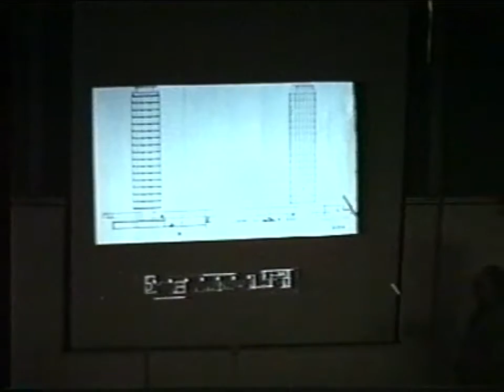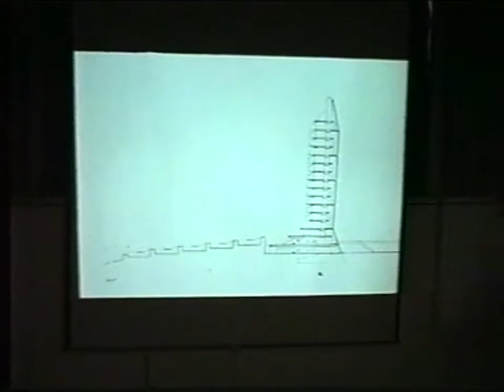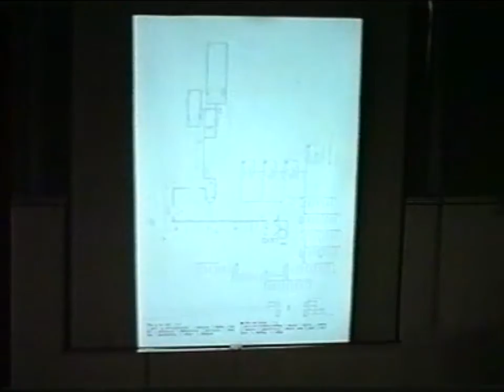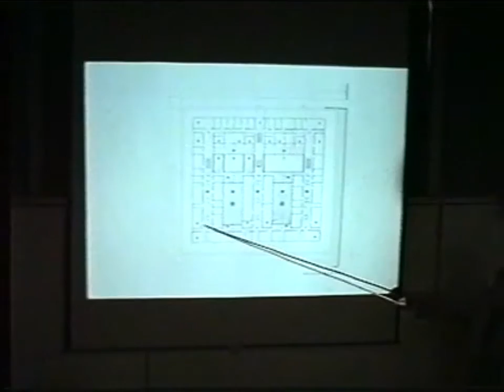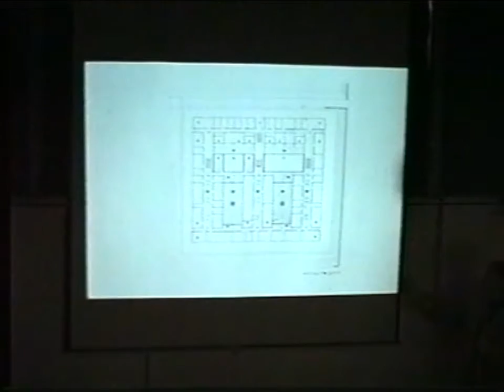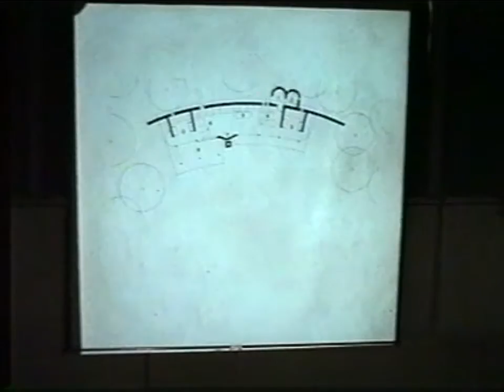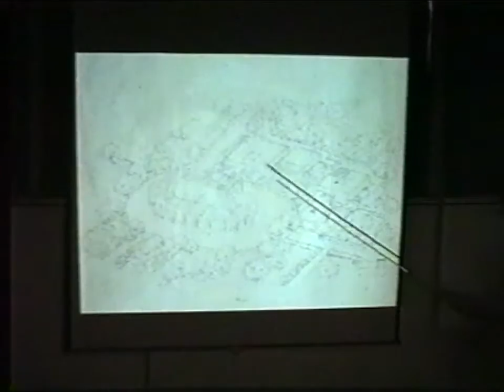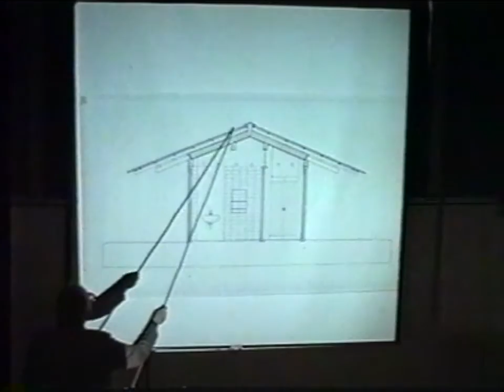Bornebusch, Gehrdt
GEHRDT BORNEBUSCH. - Oslo : OAF, 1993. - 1 t. 53 min. Foredrag i OAF 11. februar 1993. Kontrollerte emneord: Video / Bornebusch, Gehrdt / Danmark. Språk: Dansk